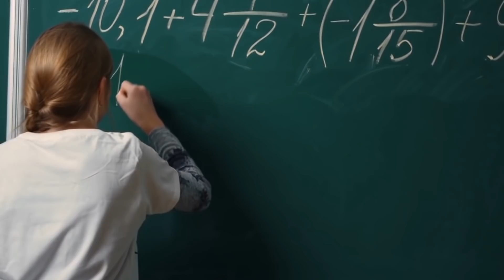TOP 5 Šílenosti Ve Školách Z Celého Světa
TOP 5 Jak fungují školy po celém světě
❤️ PODPOŘ MOJÍ TVORBU LIKEM A SDÍLENÍM
I přestože školy učí podobné věci po celém světě, jejich fungování a pravdila jsou velmi odlišná. V dnešním videu si srovnáme 5 škol z celého světa.
Ve videu uvidíte:
0:00 - Úvod
0:25 - Uniformy
1:27 - Pravidla a tresty
3:57 - Hodiny
5:24 - Studijní plán
7:54 - Bezpečnostní opatření
❤️ Podpořte tvorbu kanálu ZEK

🎵 Hudba z videa: Non Copyrighted Drum and Bass Music  MindlessFate - Hopeless, Heartfül of Kerøsene (instrumental) - Jeff II, Fallen Kingdom - SilentCrafter